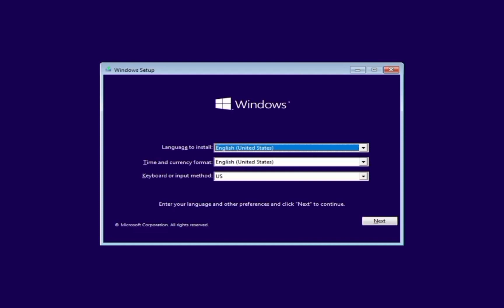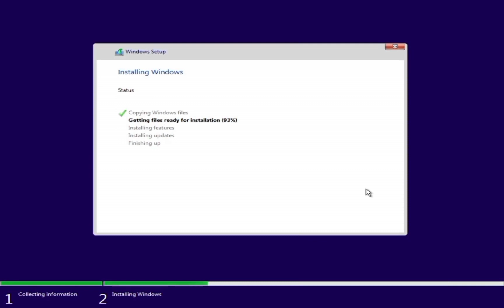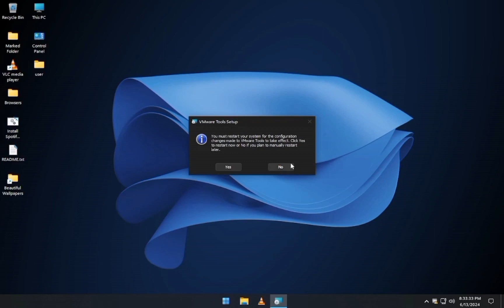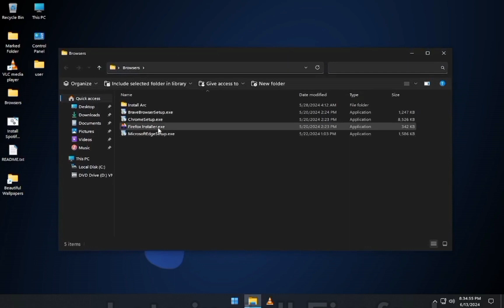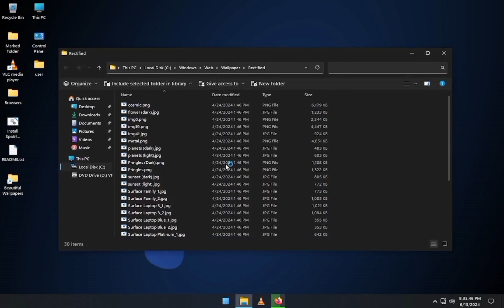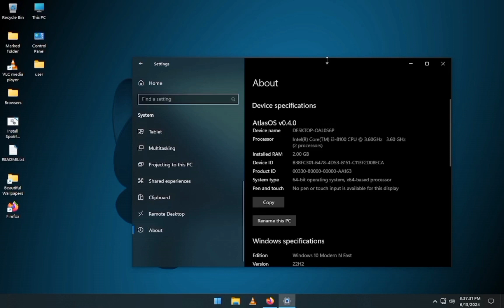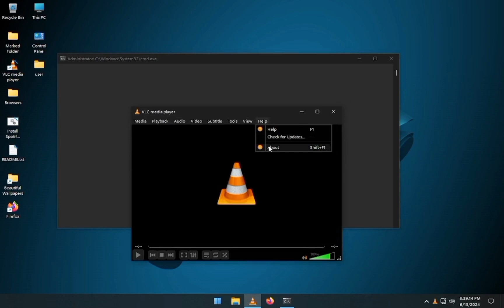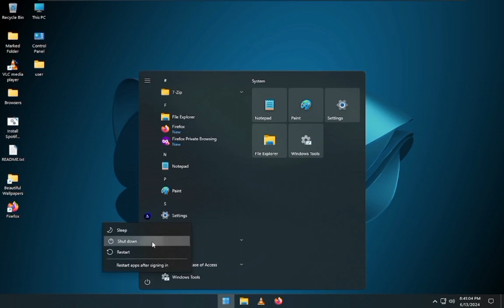Windows 10X + Windows 11? | Windows 10 Modern N Fast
link
creator: @Windows_Guy

just a short desc :)